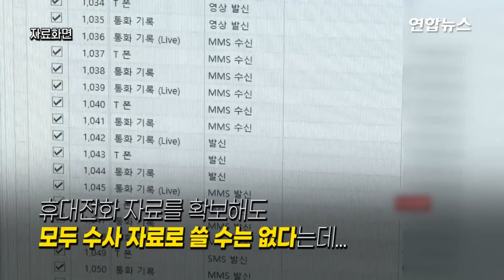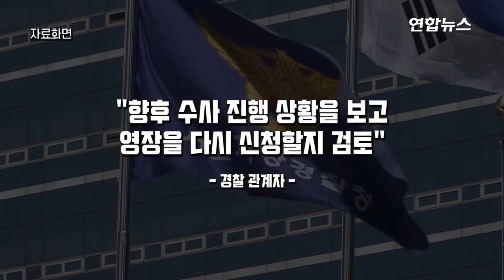'박원순 아이폰' 비번 풀렸다…그런데 수사에는 못쓴다? / 연합뉴스 (Yonhapnews)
박원순 성추행_의혹 (서울=연합뉴스) 고(故) 박원순 전 서울시장의 업무용 휴대전화 비밀번호를 해제한 경찰이 내용 분석에 착수했지만 '성추행 의혹' 증거로 활용되려면 밟아야 할 절차가 남아 있어 결과가 주목됩니다. 23일 경찰에 따르면 서울지방경찰청 분석팀은 전날 박 전 시장의...